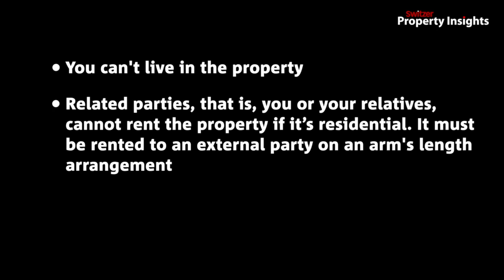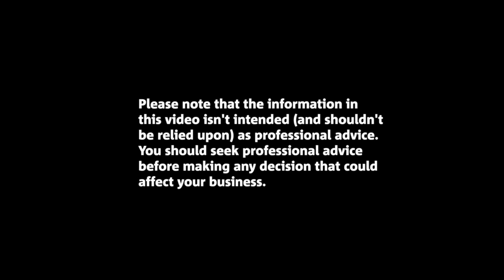Borrowing to buy property via your SMSF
“Borrowing to buy property via your SMSF” is part of Switzer property insights, a six part series providing valuable tips into property investment. Peter Switzer, a well known financial commentator explores the steps in using SMSF to borrow to purchase investment properties. He provides details on the type of loan which is LRBA and how it needs to be structured.